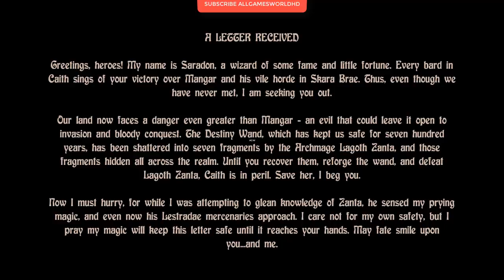The Bard's Tale Trilogy Volume 2 The Destiny Knight Gameplay (PC Game)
The Bard's Tale Trilogy Volume 2 The Destiny Knight PC Gameplay, walkthrough, review, playthrough, no commentary.